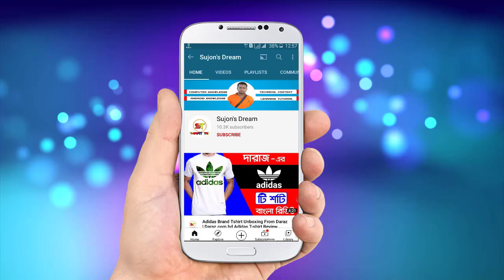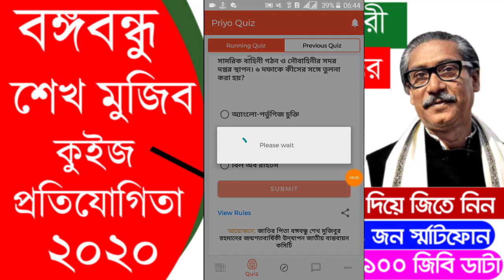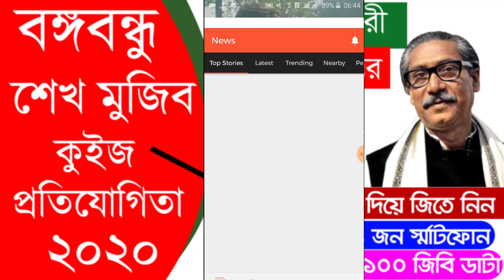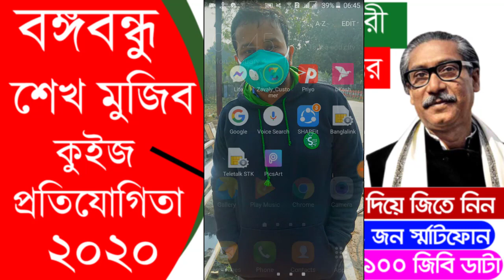বঙ্গবন্ধু কুইজ উত্তর ৪ জানুয়ারি ২০২১ প্রমানসহ | Priyo Quiz Answer 4 January | Bangabandhu Quiz 2021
প্রিয় কুইজের আজকের প্রশ্নের উওর এবং প্রমান। Priyo Quiz Question Answer Today Bangbandhu Quiz Answer Priyo quiz a to z video:
 Play Priyo Quiz and win laptop  mobile phone and 100 GB MB free. So  check the quiz result  question and answer along with the list of the winner from here. The joint venture has been underg. The 100-day long online quiz programme on the life of the Bangabandhu Sheikh Mujibur Rahman has started in Bangladesh. The quiz has begun on 04 January 2021 and will run until the commencement of March in 2021. Each day  one laptops will be given to one winner while one hundred winners will get 100 laptops during the quiz. Priyo is one of the organizers that are hosting the quiz programme jointly. You can easily win a laptop or mobile phone each day. By playing the quiz  you can also get 100 GB mobile data very easily. The validity of the 100 GB megabytes or MB will be 100 days. So  never miss this chance as anyone can be winner. A huge number of people are playing the quiz each day at priyo website. You can also play the quiz on our website to get prize result on Bangabandhu. Priyo Quiz Registration One must have to registrar to play the piryo quiz. One has several ways to registrar as per the directions of the National Implementation Committee to Celebrate the Birth Centenary of Father of the Nation Bangabandhu Sheikh Mujibur Rahman. Ministry of Education and University Grant Commission are helping to host the quiz. Ministry of Information  Posts and Telecommunications  priyo quiz answer today priyo quiz answer quiz priyo bangabandhu quiz answer  quiz question answer answer priyo quiz priyo all quiz answer priyo quiz answer today quiz second question
 Information and Communication Technology are the Strategic Partner. Priyo com is the implementation partner of the quiz event. So  you need to complete the registration process first for taking part in the digital Bangladesh quiz. The interested people can easily can click the below link to start their quiz registration process now. At first  they have to make login using their facebook or google account. So  clin on the below link to make quick registration for the quiz.
Priyo Quiz Question Here is your quiz question for the date of 04 January 2021. On Thursday you have to answer for the question in the quiz In what year did Sheikh Mujib get infected with beriberi. It is a question for you in the quiz that you can also find at quiz priyo com. So  there is your answer for the quiz question in 2021 for all. Who will be lucky for today should not be left unattempt. priyo quiz answer today priyo quiz answer quiz priyo bangabandhu quiz answer  quiz question answer answer priyo quiz priyo all quiz answer priyo quiz answer today quiz second question answer today quiz answer mujib quiz all quiz answer priyo priyo quize priyo apps quiz answer mujib year quiz answer  quiz answer on priyo app priyo quiz answer 04 december bangabandhu quiz answer today 8th december priyo quiz answer priyo 04 december quiz answer.How to login mujib quiz priyo te login korar niom mujib year quiz login mujib quiz.mujib year quiz competition mujib 100 year celebration priyo quize quiz competition online quize registration quiz competition in schools answer quize earn money baby quiz test bangladesh quize 2021 mujib borsho 2021 how to write a paragraph how to how to write a good paragraph learn english quiz competition bengali sheikh mujib how to write an application muktijuddho quiz choy dofa dibos quiz gk quiz mcq quiz bangabandhu sheikh mujibur rahman gov guize bangladesh.